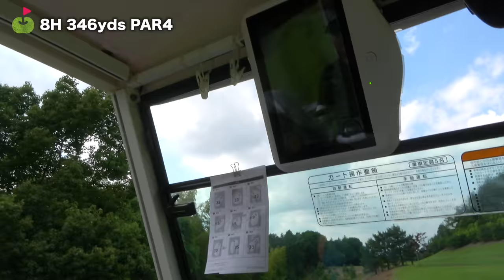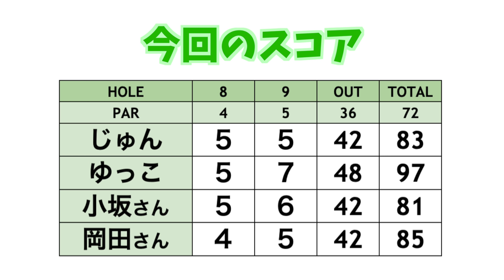左絶対ダメ&池が絡む難しい最終2ホールを攻略できるか！？【クラチャン2連覇のトップアマとラウンド#8】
☆ 視聴者プレゼントの応募フォームはこちら！
※上記リンクの説明欄をしっかり読んでご応募ください。

チャンネル登録７万人イベントを始め、何かとゆかりがあるゴルフレンジKz亀戸店は、じゅんちゃん＆ゆっこちゃんが「名誉会員」でもあります。
支配人である小坂圭司さんは、JGMやさと石岡ゴルフ倶楽部のクラブチャンピオンを2連覇したトップアマチュアです。
小坂さんにゴルフ場の攻め方やKzを作った意図を伺いながら、会員さんを交え楽しくラウンドを行います。